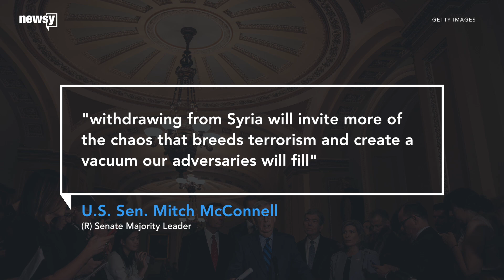McConnell introduces resolution on Syria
Senate Majority Leader Mitch McConnell said "withdrawing from Syria will invite more of the chaos that breeds terrorism."